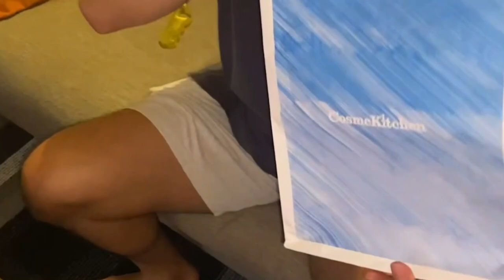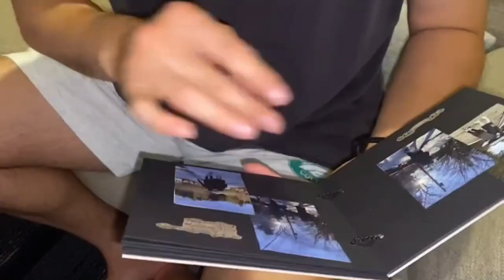🇰🇷한국인 남편의 생일날 🇯🇵일본인 아내가 해준 선물 🎁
아내에게 더욱 잘하는 남편이 되도록 하겠습니다.!